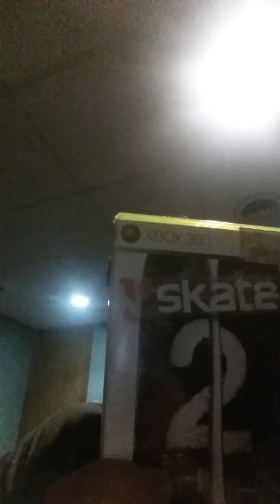Xbox 360 Collection